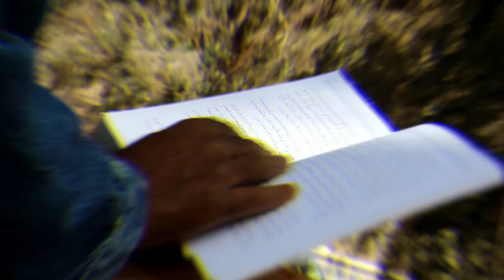مشروع لوحة تشكيلية انتظرو الفيديو TRAILER